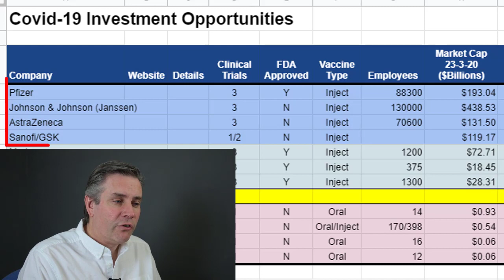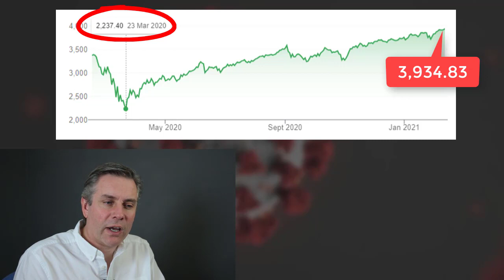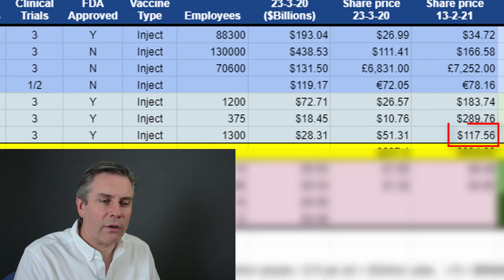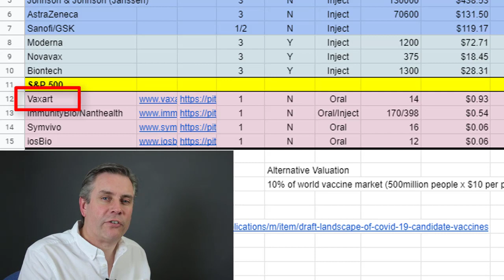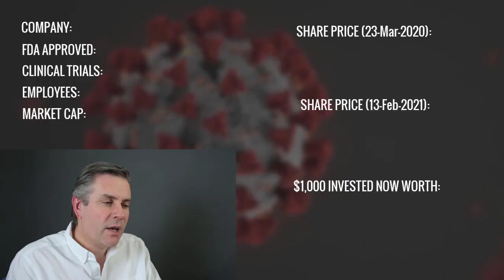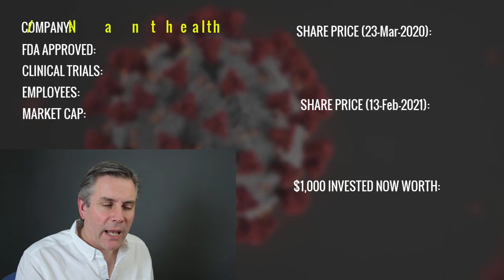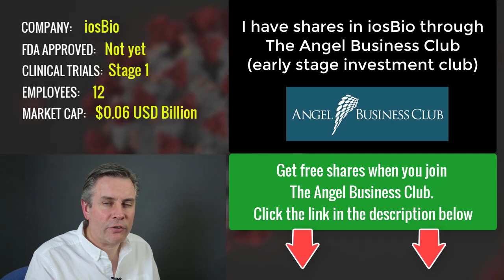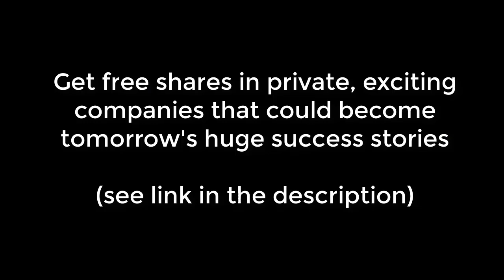Covid 19 investment opportunities and tips [HUGE gains possible?]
In this video I review 11 exciting companies that could be big winners in the race to get the world vaccinated against Covid-19.

Some of the companies have already developed injectable vaccines for covid19 and have been approved by the FDA. Other companies I look at still have their vaccines in clinical trials.

Which covid 19 investment will give you the biggest gains? Will it be the high risk tiny pharma companies or the big giants who win the day?

Of the 11 companies reveiwed in my video, 4 are small cap companies. They have unique technologies - trying to put a covid19 vaccine in a pill. If they are successful, these could be game changers for the world and massive winners. One leading industrialist has even suggested that if they are successful, the inventors should be nominated for a Nobel prize.

There's only 4 companies currently in clinical trials with oral vaccines, out of a total 66 vaccines in clinical trials.

Companies covered in this video:
Pfizer (PFE)
J&J Janssen (JNJ)
AstraZeneca (AZN)
Sanofi/GSK (SAN)
Moderna (MRNA)
Novavax (NVAX)
BioNTech (BNTX)
Vaxart (VXRT)
Symvivo
ImmunityBio / Nanthealth (NH)
iosBio

Chapters:
0:00 Introduction to the problem
1:35 the big 4 pharma
2:25 Pfizer
3:22 Johnson and Johnson (Janssen)
4:00 AstraZeneca
4:43 Sanofi/GSK
5:25 Results of S&P 500
6:24 3 smaller cap stocks
9:03 Want higher gains? WIthout the risk
9:43 W.H.O. Vaccine candidate list, finding the oral vaccine producers
12:30 Vaxart
15:06 Symvivo
19:01 Immunitybio Nanthealth
21:00 iosBio
21:50
25:00 Conclusion